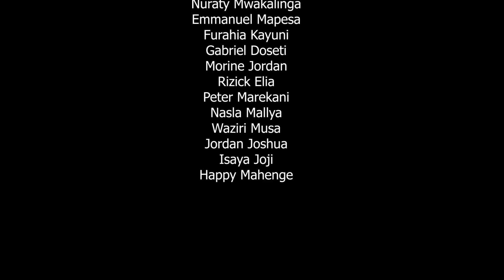SHIDA-sehemu ya 3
...Elina anashauriwa kujiingiza kwenye biashara ya NGono iliajikimu kimaisha...FUATTILIA
Mwanamke ni jeshi kubwa,yeye ni chanzo amani na mlezi wa kwanza na pia ni Darubini inayoona mbali, lakini kwenye tamthiliya hii ya SHIDA, imekuwa tofauti kwa binti mdogo Elina ambaye ameolewa akiwa na umri mdogo  kisha kutelekezwa na mwanaume wake, hivyo anapambana kuitengeneza kesho yake, kwenye mapambano hayo Elina anapitia maswahibu makubwa lakini anajitahidi kuonesha kuwa mwanamke ni Taifa Hai, haijalishi mangapi anapitia